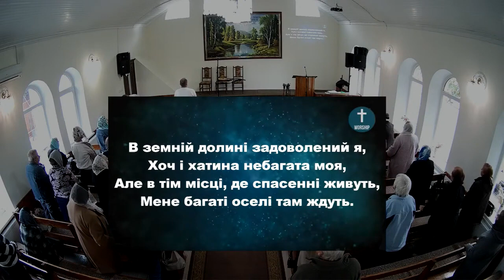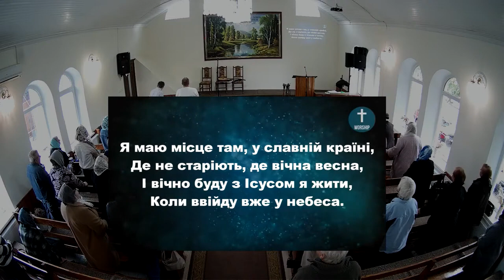В земній долині задоволений я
Хоч і хатина  небагата  моя,
Але в  тім  місці, де спасенні  живуть,
Мене багаті  оселі там ждуть.

Приспів:
Я маю місце, у тій славній  країні,
Де не старіють,  де вічна  весна,
І вічно буду  із  Ісусом  там  жити,
Коли  ввійду  вже  у  небеса.

2 Куплет:
Не раз буває, що дорога моя
Вже не під силу, й знемагаюся я,
Ще небагато, і мети досягну,
Шляхом  спасіння  я в небо ввійду.

3 Куплет:
Хоч зустрічаю горе я і недуги,
Та добре знаю, що до неба іду.
І лиш дочасно я з’явився сюди,
У небі буду я з Богом завжди.

(3) Пісні хвали - В земній долині задоволений я | Слова | Аккорды | Ноты .